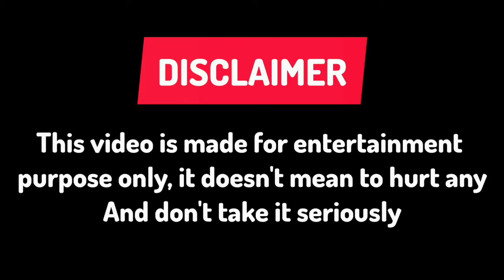Ohm Pawat and Freen Sarocha (The Loyal Pin the Series) Real Life Partner 2024